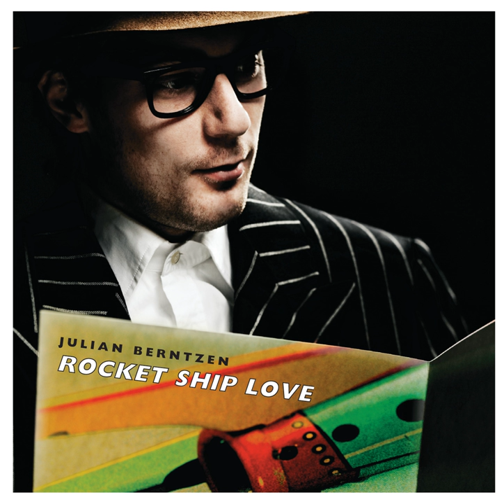A Loveletter For Jenny Bell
A Loveletter For Jenny Bell · Julian Berntzen

Rocket Ship Love

Composer  Lyricist: Julian Berntzen